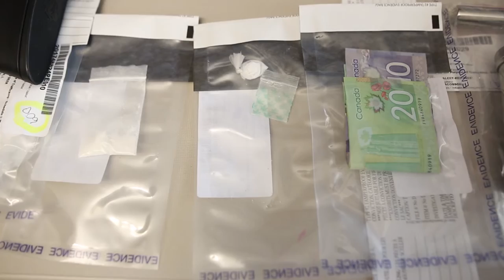B.C. gangs linked in Red Deer bust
A lengthy police investigation has led to the arrest of four people in central Alberta who are allegedly linked to gangs with strong ties to B.C.